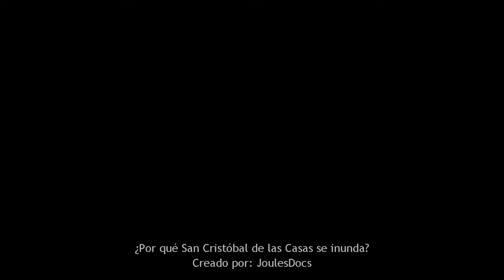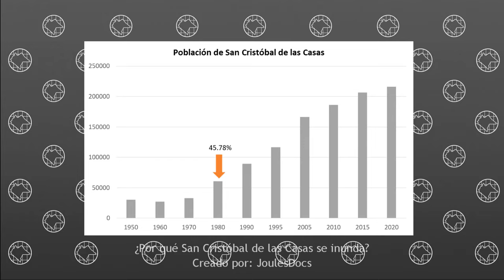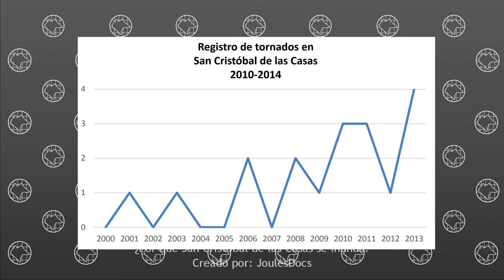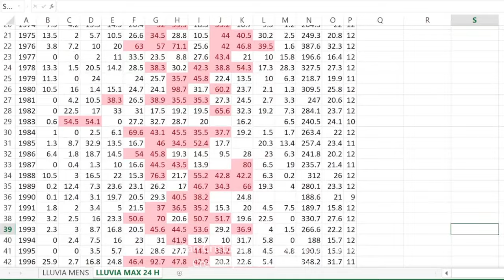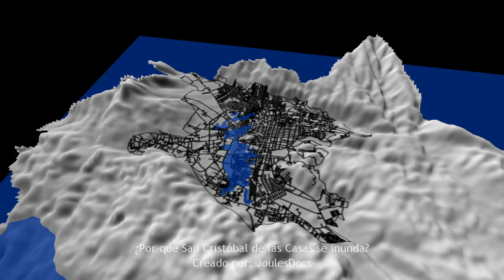Se inunda San Cristóbal de las Casas, aquí la razón | GeoChiapas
En este reportaje describimos las razones por las que San Cristóbal de las Casas, el principal destino turístico de Chiapas, se inunda constantemente.

Escenas del video
00:00 Más adelante
00:20 Introducción
01:24 San Cristóbal de las Casas, centro turístico
02:44 El valle de Jovel
04:10 Sumideros, filtración natural
05:20 Crecimiento poblacional igual a crecimiento urbano
06:41 El túnel de avenamiento
08:01 Las inundaciones ahora
11:29 ¿Se pueden evitar las inundaciones en San Cristóbal de las Casas?